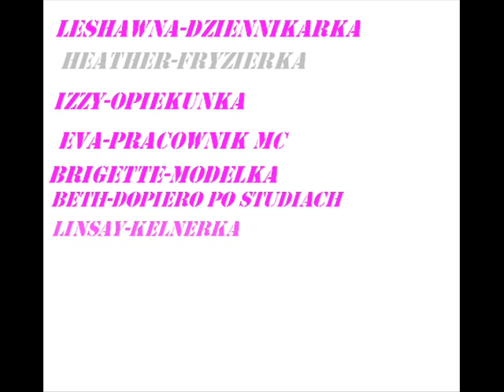Miss-WTP odc.1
KONIEC